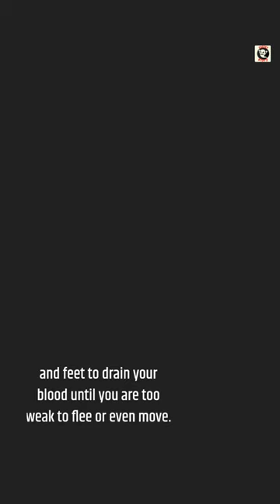Yara ma yha who Vampires of Australia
Aboriginal myths from Australia tell of the Yara-ma-yha-who, a red-skinned, huge-headed humanoid who like to spend its time in a tree, measuring in at 1.25 meters (4 feet) at its shoulder blades. If you walk under that tree, it will pounce on you, and the tiny suckers all over its body will ensure that it stays put no matter how hard you try to get free. It's already disturbing, but its feeding habits are the worst part. Since it lacks teeth, it must resort to the suckers on its hands and feet to drain your blood until you are too weak to flee or even move. Then it leaves you there and goes off to play with the kangaroos and koalas. When it gets back from partying, it immediately starts to work, swallowing you whole with its huge mouth and then spitting you back out a little later, fully intact and still alive. This happens over and over again, each time leaving you little smaller and more crimson as a result of digestion. The transformation into a Yara-ma-yha-who is complete.